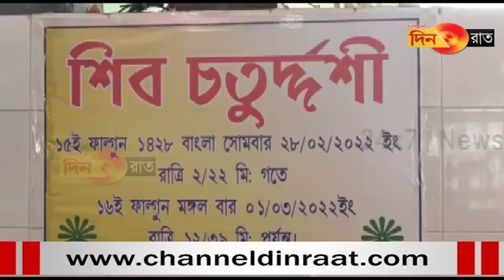Mandir bwrwirog tangwi bangkha naidi